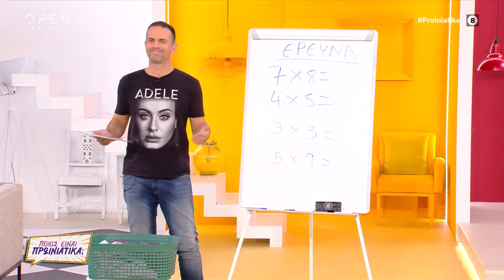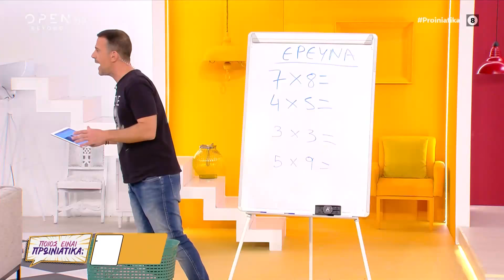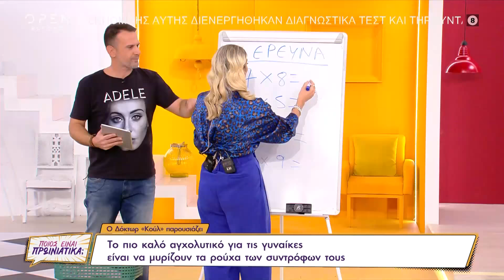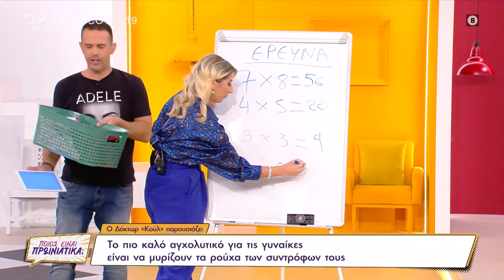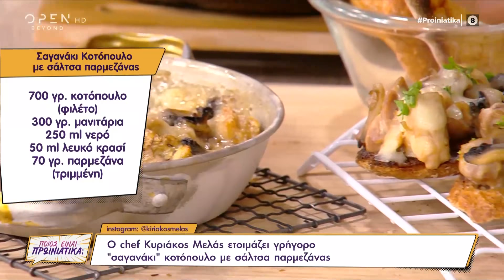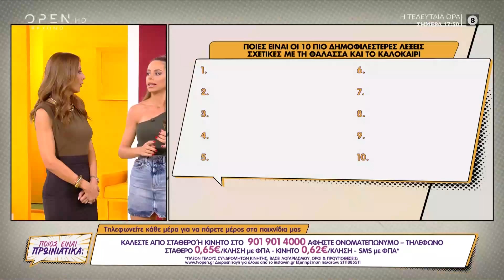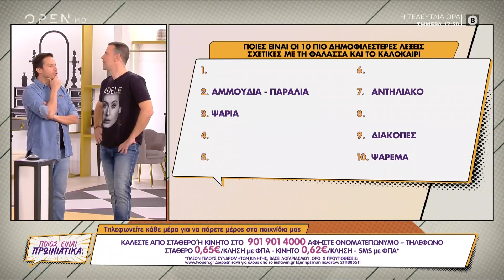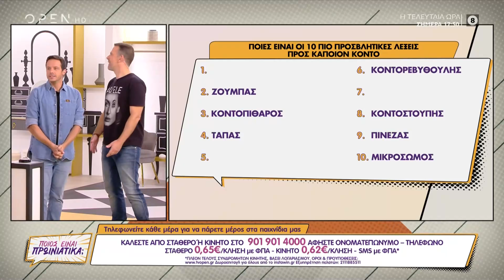Ποιος είναι πρωινιάτικα; 07/10/2021 | OPEN TV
Οι καταθέσεις των μαρτύρων στην πολύκροτη δίκη για την επίθεση με το βιτριόλι, όλες οι εξελίξεις σε Big Brother, Bachelor και GNTM, η εκπομπή After Dark του Θέμη Γεωργαντά στο OPEN, η αποκαλυπτική συνέντευξη του Στέφανου Κωνσταντινίδη αλλά και το φωτογραφικό άλμπουμ από τον πολιτικό γάμο της Τζούλια Νόβα και του Μιχάλη Βιτζηλαίου ήταν στην κορυφή της θεματολογίας. Καλεσμένος στην εκπομπή βρέθηκε ο ηθοποιός Παναγιώτης Πετράκης.